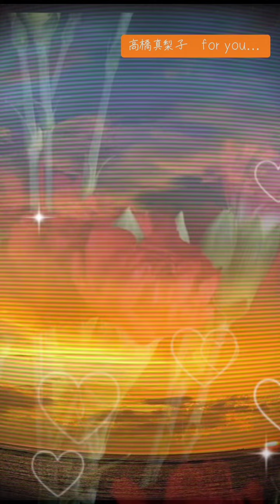わたせせいぞう ハートカクテル 高橋真梨子 foryou bar みなとみらい 箱根